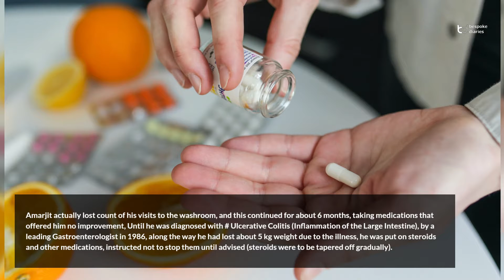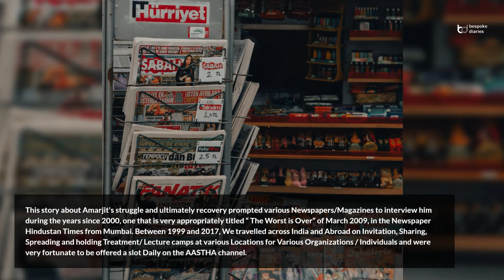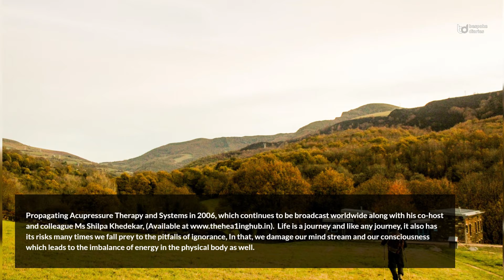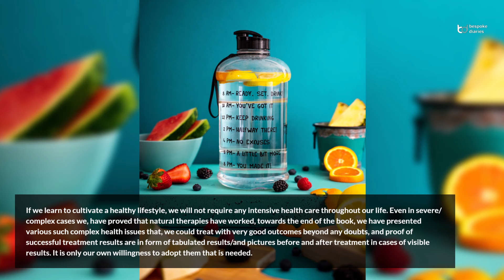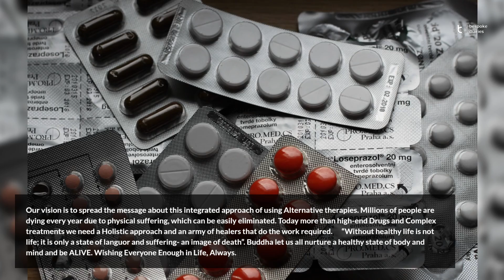From overcoming Illness to Wellness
Welcome! Amarjit Singh, he is a published author of the book "Wellness With Acupressure & Colours". He is also a Holistic Health Practitioner and Wellness Coach at holistic healing therapy center "thehealinghub.in". His story has been prompted by various newspapers and magazines.

In the article “From overcoming illness to wellness”, Amarjit speaks about how he began adopting and promoting holistic well-being about 3 decades ago. He also writes about his vision to spread the message about an integrated approach to using alternative therapies to make people’s life happy.

Designation: Author | Master Trainer | Acupuncturist | Healer
Country: India